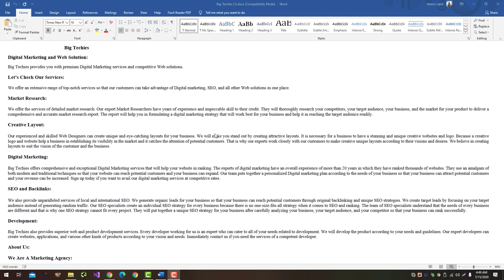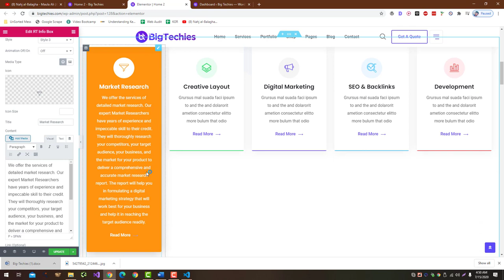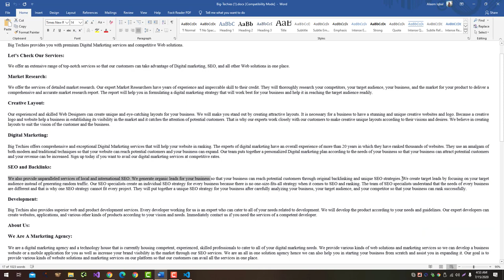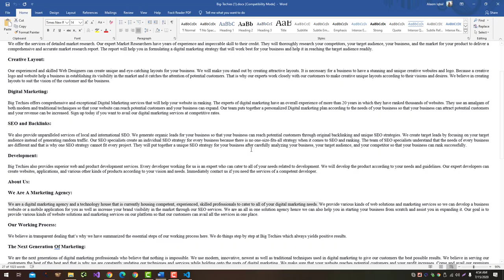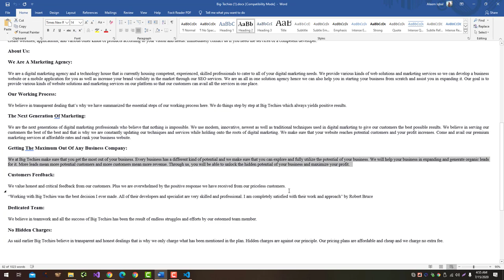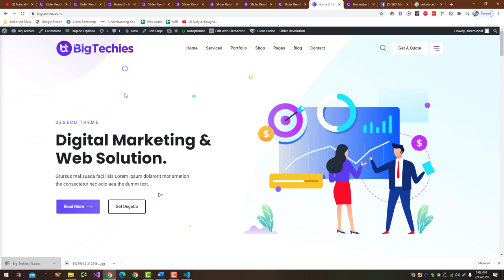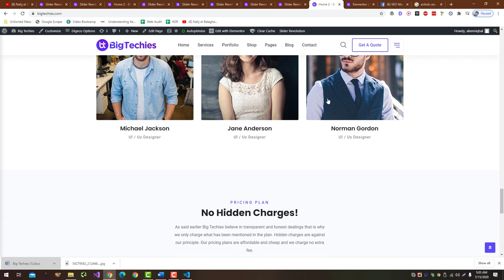How to Configure Homepage of Local Website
To configure the homepage of a local website, you can follow these steps:

Determine the purpose and goals of your homepage: The purpose and goals of your homepage should be aligned with the overall goals of your website. Consider what you want to achieve with your homepage and what information and content will be most useful to your target audience.

Design a layout and structure for your homepage: Decide on the layout and structure of your homepage, including the placement of different elements such as images, text, and navigation links.

Add content to your homepage: Add content to your homepage, including text, images, and other media that align with the purpose and goals of your website. Make sure to use appropriate formatting and headings to make the content easy to read and scan.

Optimize the content for search engines: Optimize the content on your homepage for search engines by including relevant keywords and using good SEO practices. This will help your homepage rank well in search results and attract more traffic.

Test and optimize: Test your homepage and make any necessary adjustments to improve its performance and usability. This may include testing different layouts, adding or removing elements, or adjusting the content to better meet the needs of your target audience.

By following these steps, you can configure the homepage of your local website to effectively communicate your message and achieve your goals. It's important to note that the specific steps and processes you follow will depend on the goals of your website and the preferences of your target audience.

💥💥Vieo Chapters💥💥
00:00 Universal SEO Tool
00:48 Building Dofollow Comment Backlink
03:50 Building Dofollow Forum Backlinks
14:32 Ending